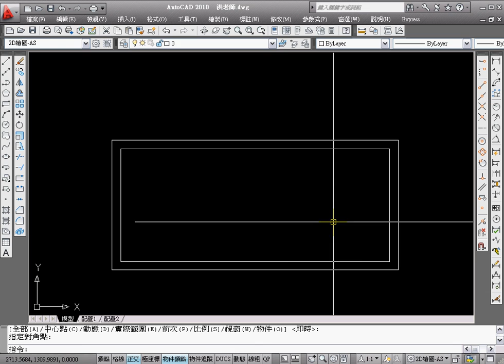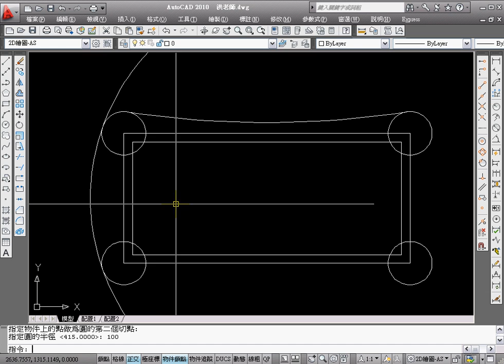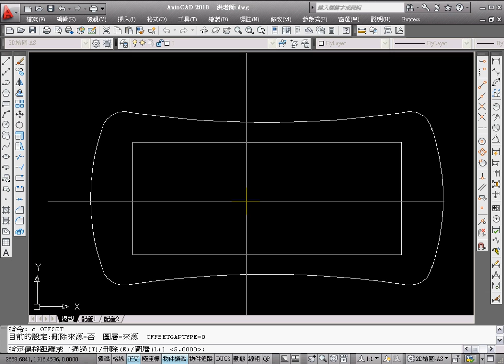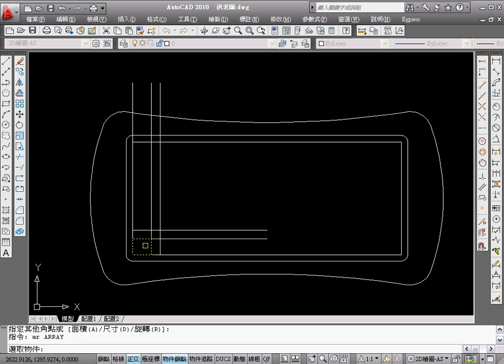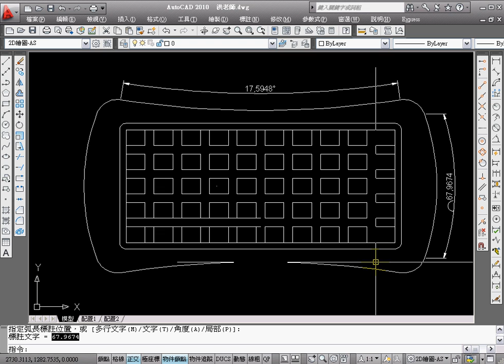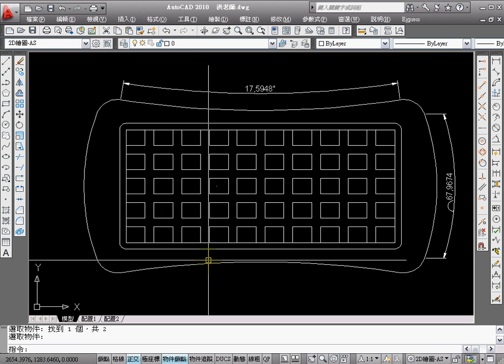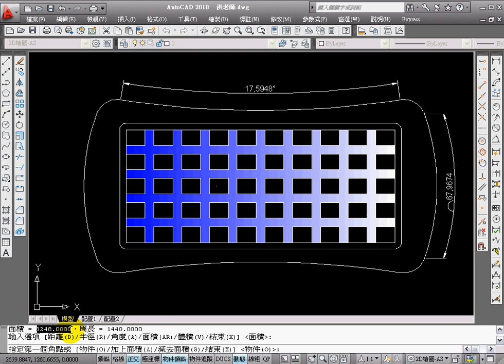Autocad 2010 TQC-401.avi